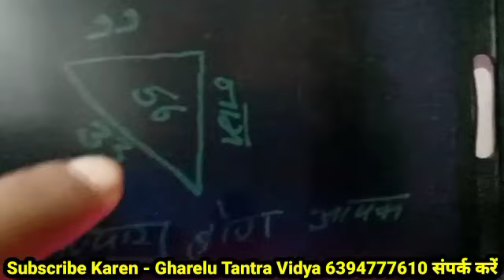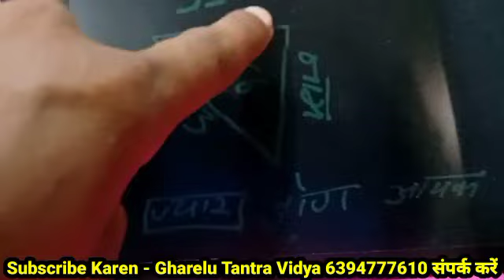यह ताबीज पूरा लिख कर जला दो वह जहां होगी खुद मिलने आएगी | जलाने वाला वशीकरण तावीज़